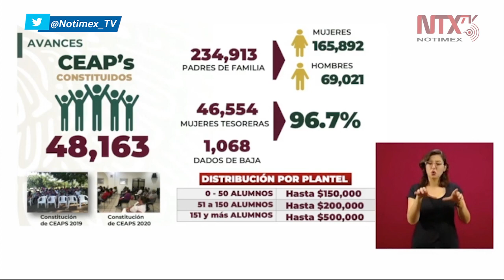25 mil escuelas ya están recibiendo casi 5 mil millones de pesos: AMLO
Sobre el presupuesto de mantenimiento, «para escuelas de 0 a 50 alumnos se les otorgarán 150 mil pesos, de 50 a 150 alumnos 200 mil pesos, y de 150 alumnos y más hasta 500 mil pesos», informó el presidente López Obrador.